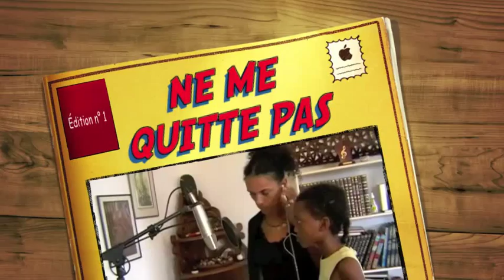(cover) NE ME QUITTE PAS Yuri Buenaventura/Jacques Brel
Par Sabien Samba et Maeva. La mère et la fille (10 ans). Trop joli.